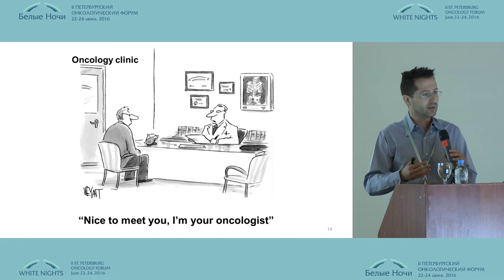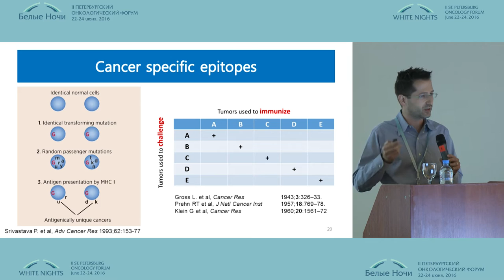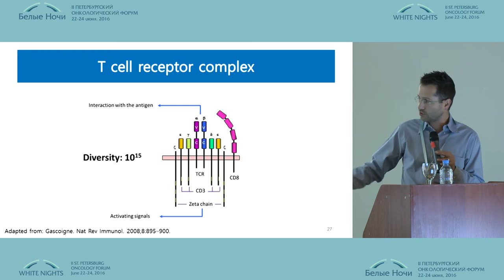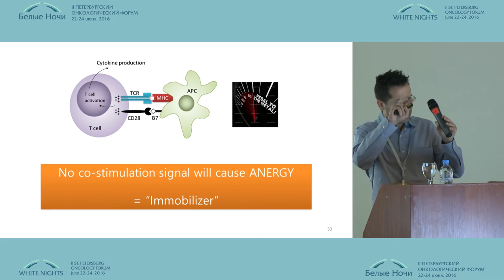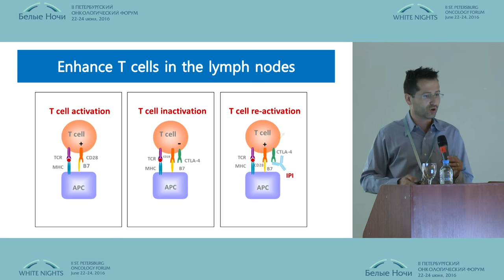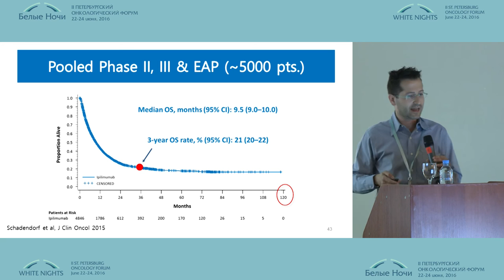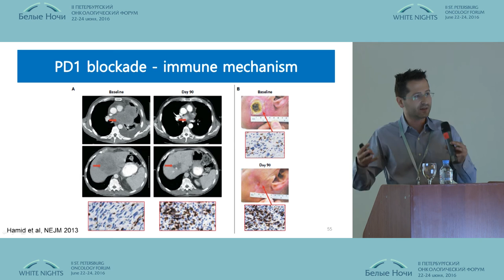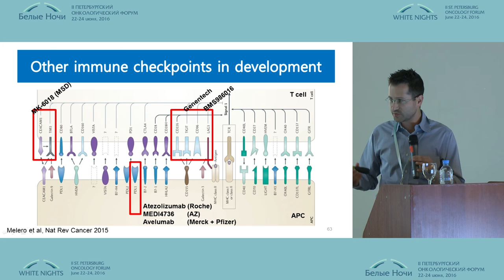От иммунологии к иммунотерапии рака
Галь Маркель/Израиль